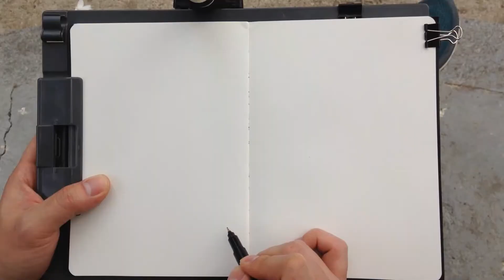[어반스케치] Urban Sketch by Mok - 행신동 , South Korea [02]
오늘 그린건데 싸인 할 때 날짜를 4월로ㅜㅜ
화면이 엄청 흔들흔들;;